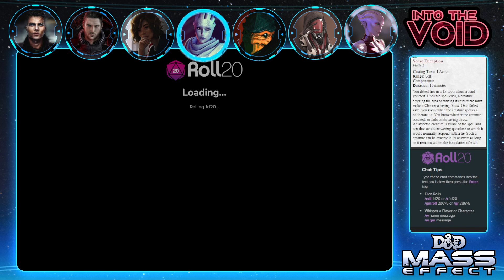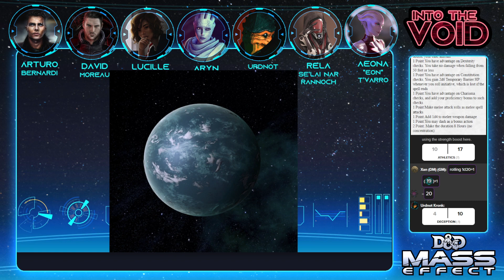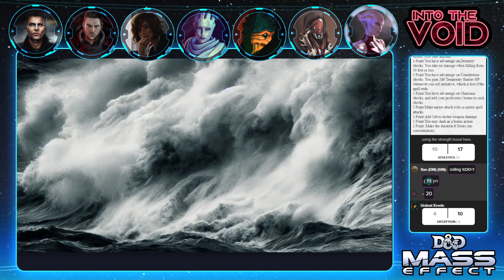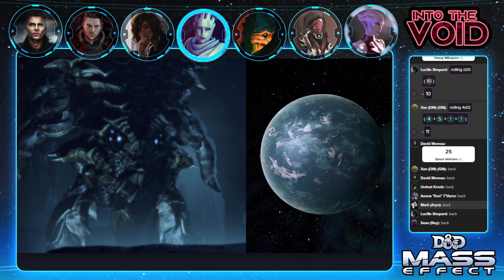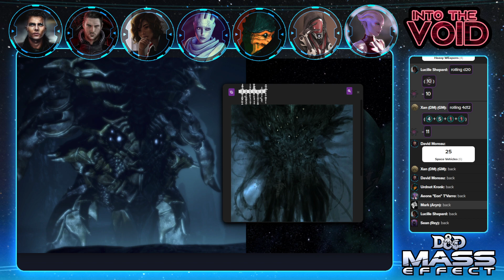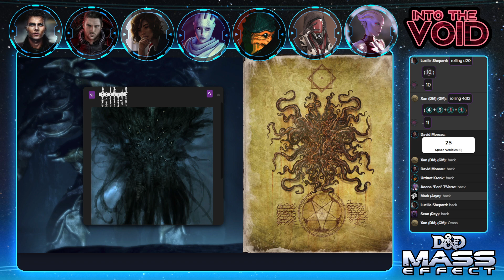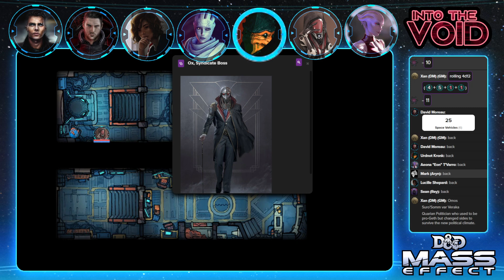Mass Effect: Into the Void, Session 28 - Leviathans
Twenty-eighth session of Into the Void, a Mass Effect TTRPG campaign created and DMed by Xan Davis.  With our time growing short before the nightmare makes contact with the terminus systems., we travel to the planet 2181 Despoina.  Our hope is to use our new deep sea exploration gear to locate the leviathans and learn from them what the approaching void creature really is.  More importantly, we hope they can tell us how to stop it.  Sessions are streamed live every Friday at 7:10 PM EST

Party:
Arturo Bernardi, Human Agent played by Joseph
David Moreau, Human Hunter played by Ronnie
Lucille Shepard, Human Officer played by Rocky
Aryn T'Lia, Asari Tactician played by Mark
Urdnot Kronk, Krogan Battlemaster played by Dan
Rela Se'Lai nar Rannoch, Quarian Medic played by Sean
Aeona T'Varro, Asari Pure Biotic played by Ez

We are playing a homebrew Mass Effect system of our own creation, based on D&D 5e.  You can follow and discuss the development and playtesting through our Discord

00:00 Departing Kirapesh
37:20 2181 Despoina
56:55 Something Big
1:18:36 At the Bottom
1:26:01 The Leviathans
1:36:38 The Name of the Nightmare
1:54:30 Return to the Surface
2:39:27 Back on the Saratoga